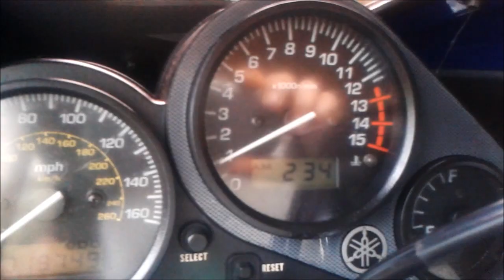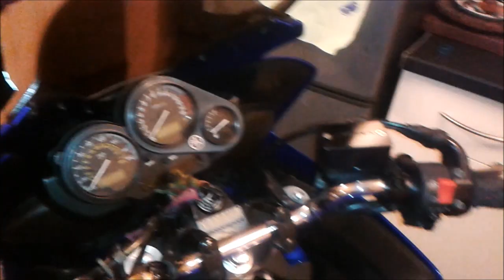Yamaha fzs 600 fazer 2002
fazer 600